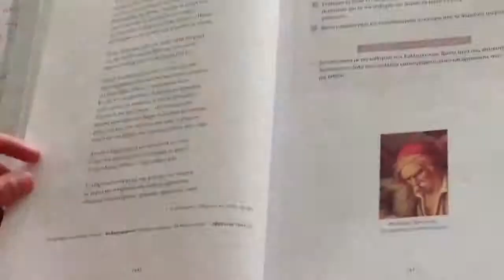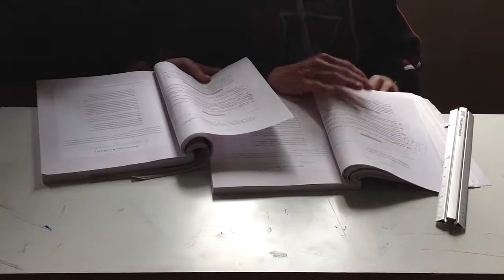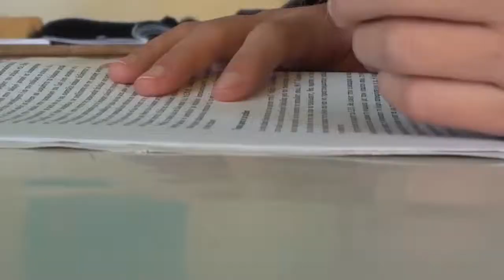02 INTRO timelaspse SXOLEIA